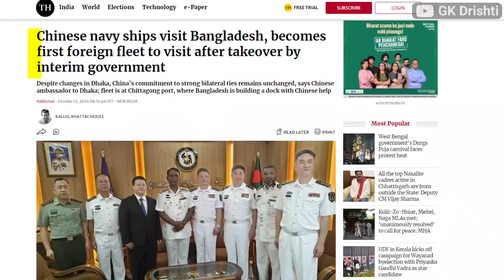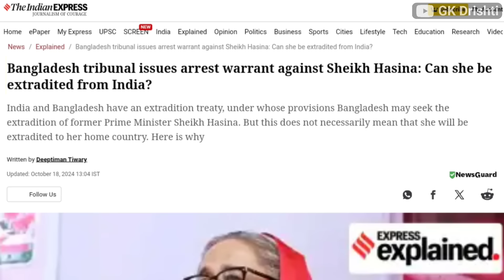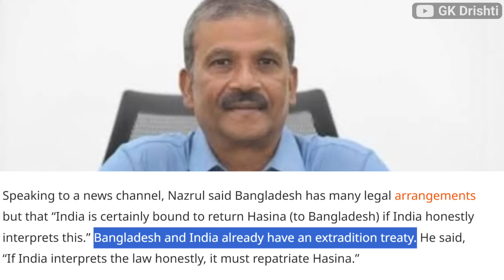भारत को नई धमकी दे रहा बांग्लादेश | Bangladesh warned India for extract seikh hasina Immediately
बांग्लादेश का माल भारत आ रहा | Cotton Import Bangladesh Shifting India to Textile Sector?

भारत को नई धमकी दे रहा बांग्लादेश

This improvement has allowed Bangladesh Bank to repay $1.5 billion in foreign dues over the past two months without dipping into its reserves, sourcing the dollars from the interbank market instead.

ईरान के लिए भारत ने जारी की एडवाइजरी ! | जानिए क्या होगा ईरान - इजराइल, युद्ध का भारत पर असर ? by ankit awasthi sir
Infrastructure Special Video...by Ankit Avasthi Sir
DRONE HITS NETANYAHU'S HOUSE | Israel on High Alert after Hezbollah Almost Eliminates Netanyahu | By Prashant Dhawan

बांग्लादेश पहुंचा चीन का जहाज | Chinese Navy Ships Visit Bangladesh Building a dock against India?

plant to bullet manufacture food products and exports bangladesh and trade with other countries
भारत बांग्लादेश व्यापार

Bangladesh’s International Crimes Tribunal on Thursday (October 17) issued an arrest warrant against former Prime Minister Sheikh Hasina for her alleged involvement in “crimes against humanity” that took place during recent mass protests which led to her ouster.

Chinese navy ships visit Bangladesh, becomes first foreign fleet to visit after takeover by interim government. Despite changes in Dhaka, China’s commitment to strong bilateral ties remains unchanged, says Chinese ambassador to Dhaka; fleet is at Chittagong port, where Bangladesh is building a dock with Chinese help.

भारत को नई धमकी दे रहा बांग्लादेश | Bangladesh warned India for extract seikh hasina Immediately?, bangladesh Import From India,India japan Trade,How to Export to europe, garments products production in India,India food products export, engineering Import in India,TrainSome,@GKDrishti,GK Drishti Video,GK Drishti Channel